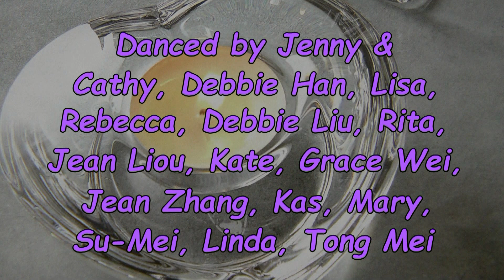Hold A Candle - Robbie McGowan Hickie & Karl Harry Winson - Line Dance